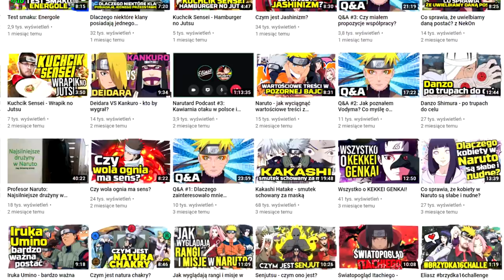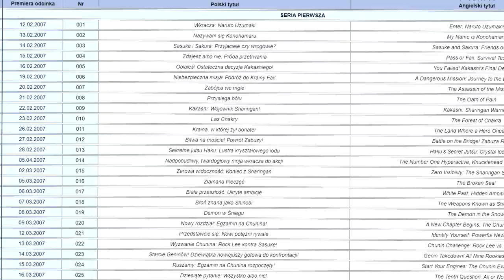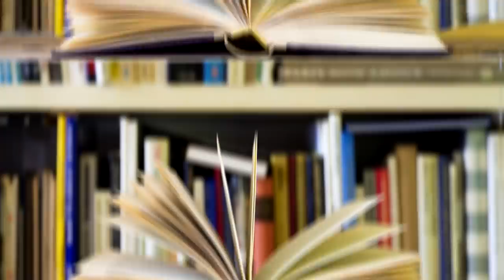Zepsuty balans w Naruto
tak jak moje zryte myślenie, zepsute. pozdrawiam, kc.